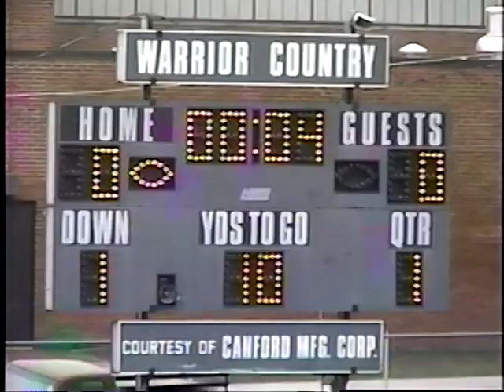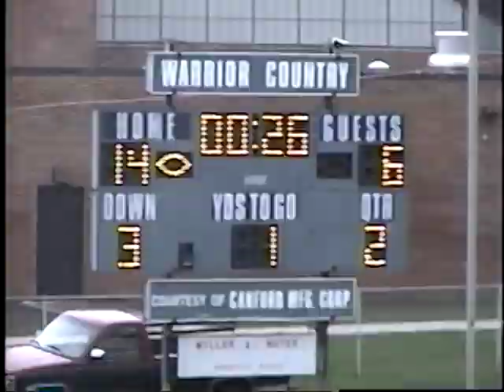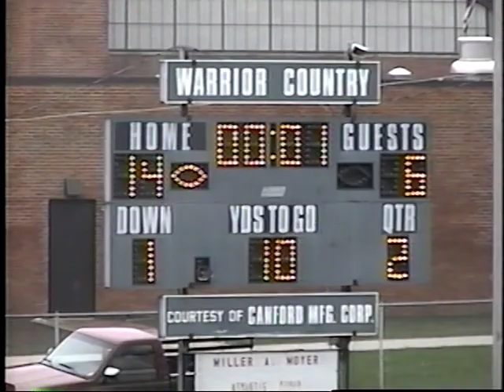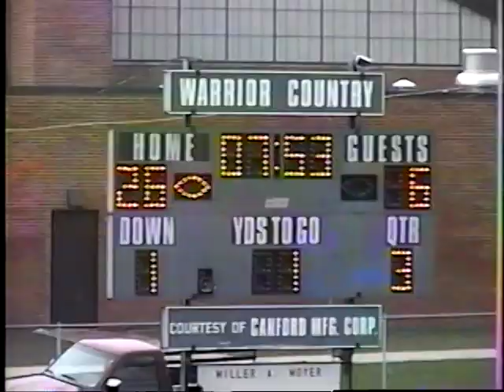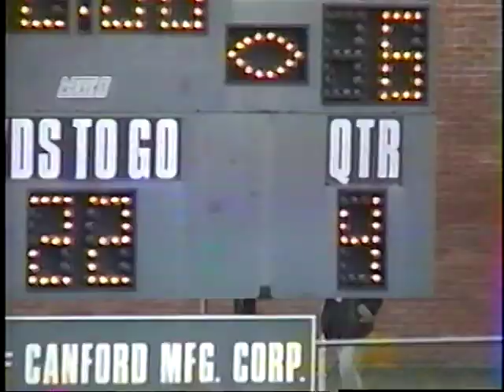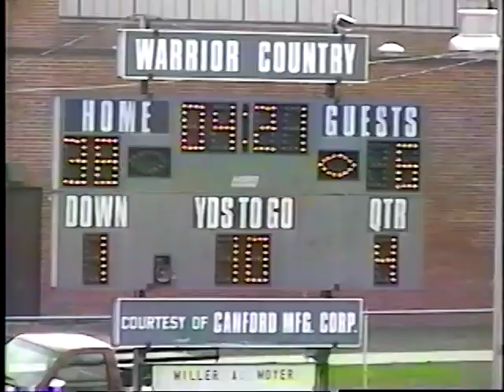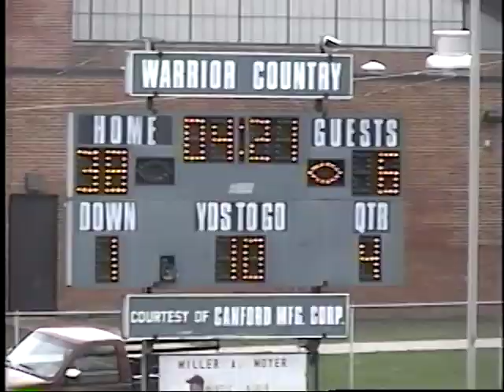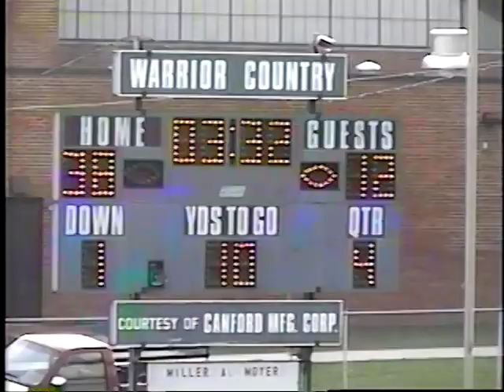2004 Bishop Hafey